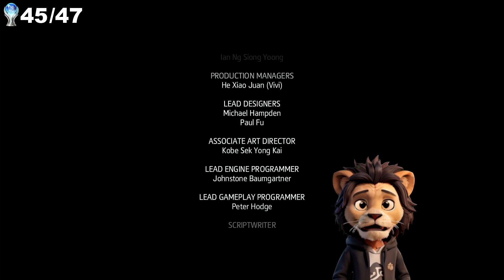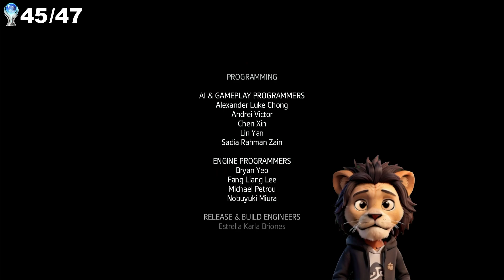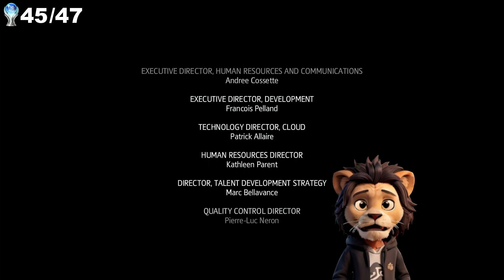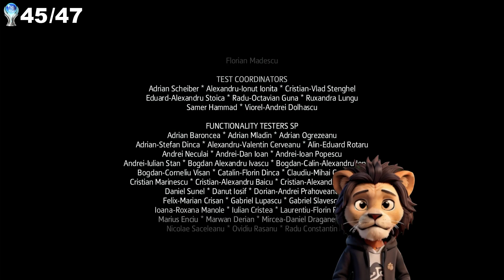PLATIN! - #023 - Assassins Creed Rogue Remastered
Die 23te Folge aus dem Stream auf Twitch. Ich spiele alle Assassins Creed Teile und hole mir die Platin Trophäe und die 100% im Spiel. Aktuell ist Assassins Creed Rogue Remastered an der Reihe.

Twitch.tv/creativetrust1995

Streamingzeiten sind:
Mi, Fr, Sa, ab 21 Uhr. Ausnahmen werden auf den Sozialen Medien bekannt gegeben.

platinumtrophy trophyhunter trophyhunting PS5gameplay PS4Gameplay platinum playstation hardestplatinum easyplatinum